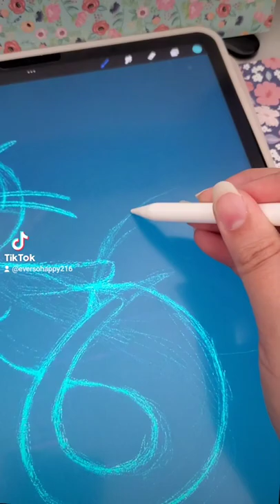Draw with me! Catfish mermaid on Procreate | Digital Artist